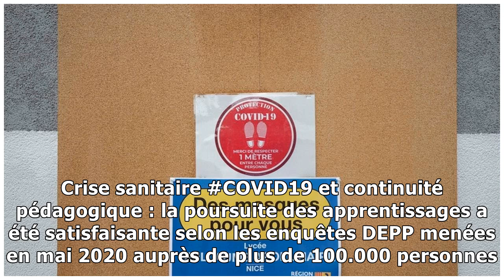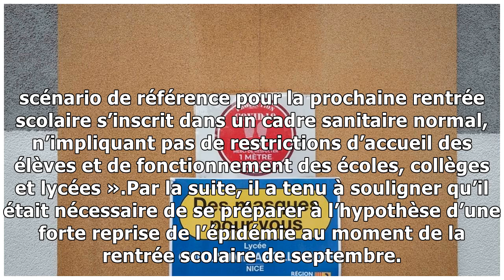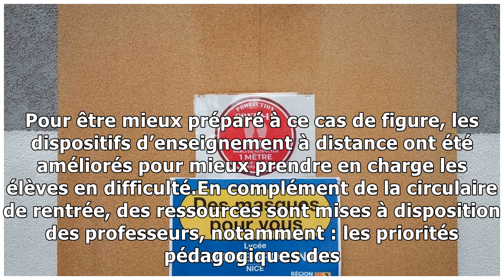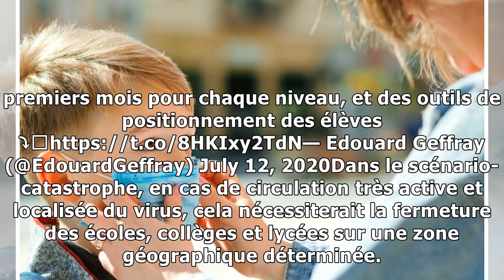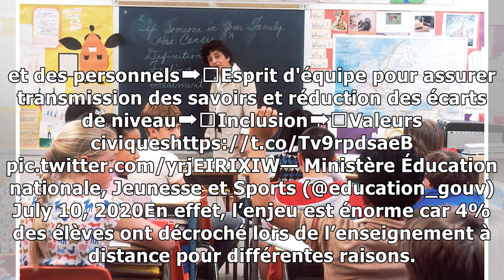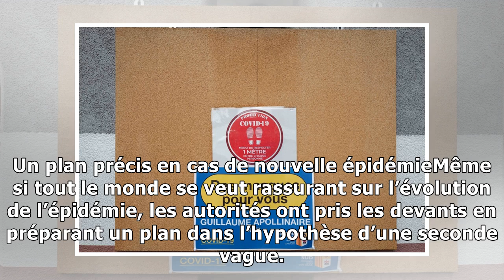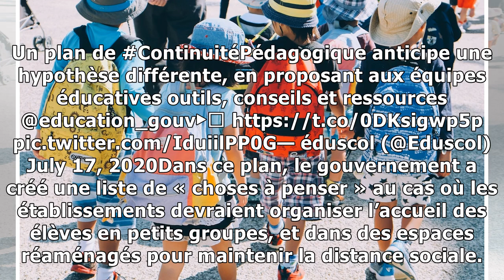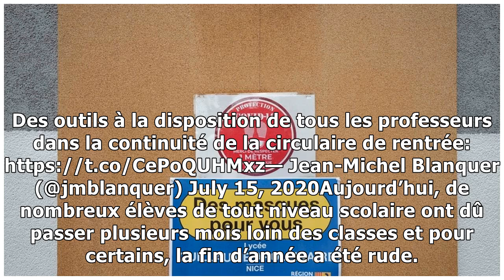Rentrée des classes : maintenue en septembre ? Le gouvernement dévoile la nouvelle stratégie !